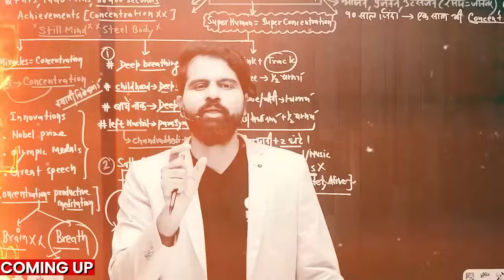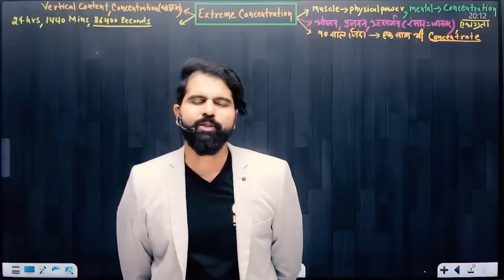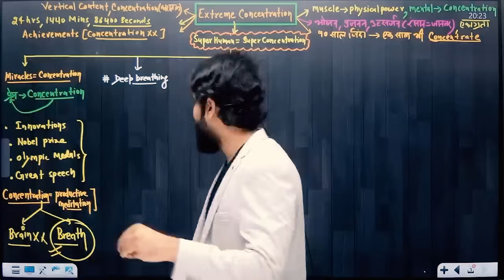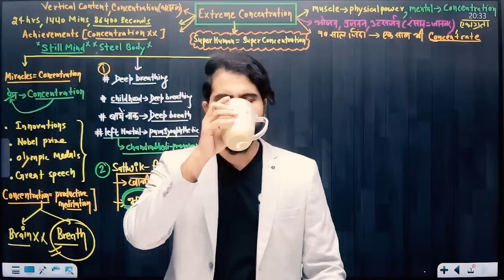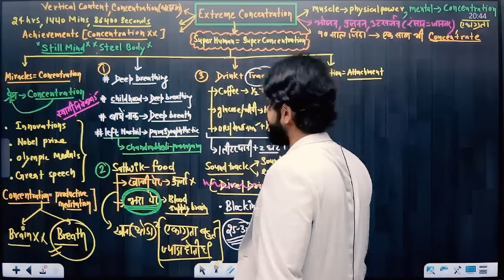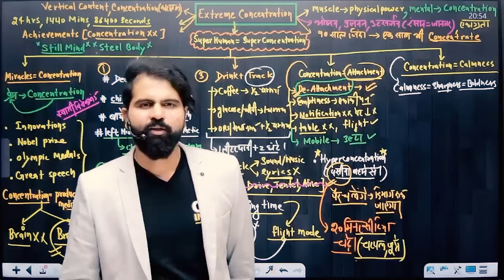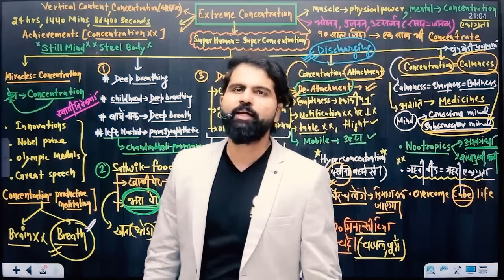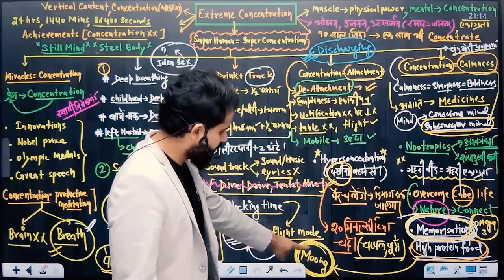एकाग्रता का पाठ: Principles for Achieving 100% Concentration like Swami Vivekananda | By ABK Sir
◆ India’s Best Mentorship Books for Competition & Life.
◆ Mentorship Sessions by India’s Top Mentor.
◆ DWAR Reporting for 300 Days Atleast.

🎯 Eklavya - Mentorship Batch With Books Rs. 799

🎯 Eklavya - Mentorship Batch Without Books Rs. 399

In this video, answer to your queries;

एकाग्रता की शक्ति
concentration kaise badhega
power of concentration swami vivekananda
swami vivekananda speech
100% concentration on studies
brain ki power kaise badhaye
mind control kaise kare
Extreme Concentration, Power of Concentration
Concentrate Like Swami Vivekananda in Just 30 DAYS!